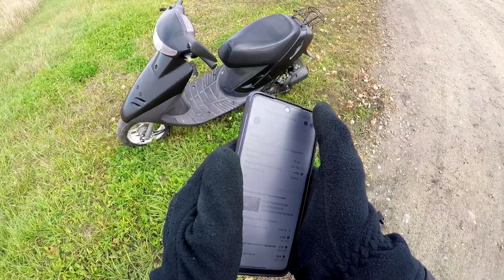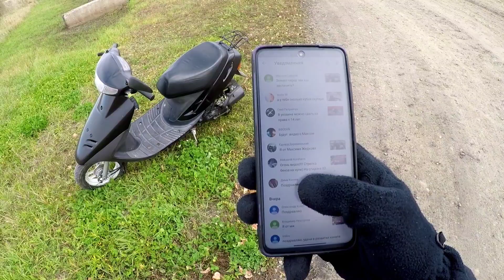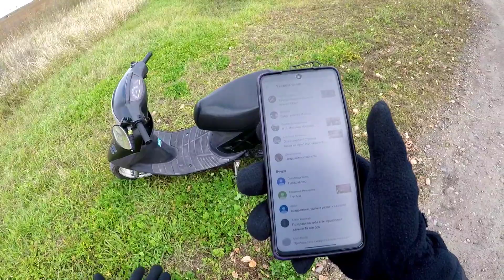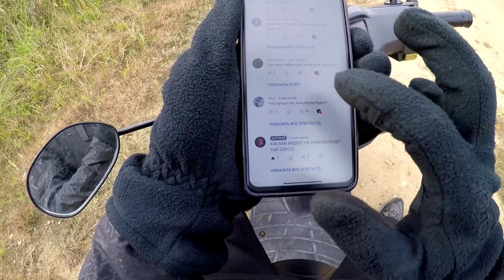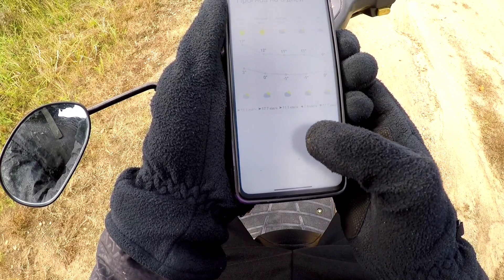5000 ПОДПИСЧИКОВ\ПОКАТУШКИ НА СКУТЕРЕ/ПРОДАЮ СКУТЕР?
~ВИДЕО СНЯТО НА GOPRO HERO 5 BLACK~

~СКУТЕР HONDA DIO AF27~

~КТО ХОЧЕТ ПОМОЧЬ КАНАЛУ ТО ВОТ НОМЕР КАРТЫ СБЕРБАНКА 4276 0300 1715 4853 (ВЯЧЕСЛАВ АЛЕКСЕЕВИЧ КИСЕЛЁВ)~

~ПИШИТЕ СВОИ ИДЕИ ДЛЯ НОВЫХ ВИДЕО В КОММЕНТАРИЯХ~